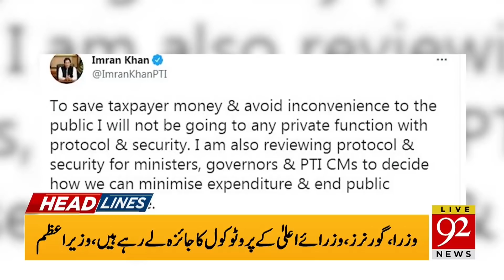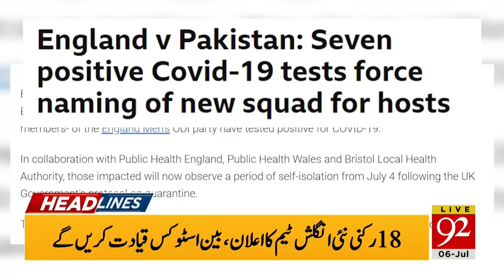No more protocol : PM Imran Khan | Headlines | 06:00 PM | 06 July 2021 | 92NewsHD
92NewsHD Live, Pakistan’s first HD Plus news channel brings you the live news, headlines, delineate and relevant updates, current affairs, trending news, sports, lifestyle, entertainment, health, weather, technology, business, morning show, a wide range of high raising political talk shows.